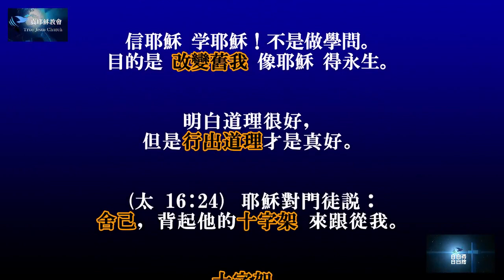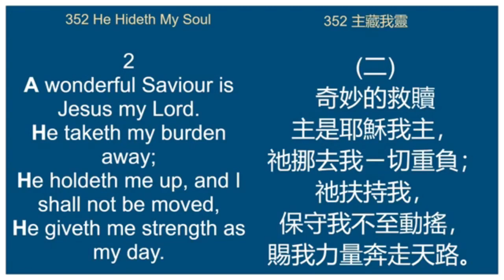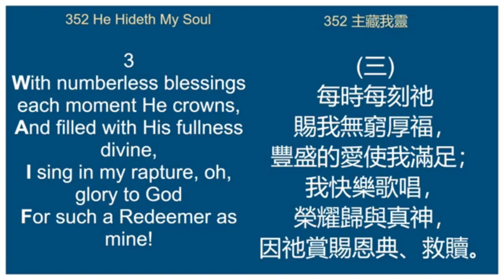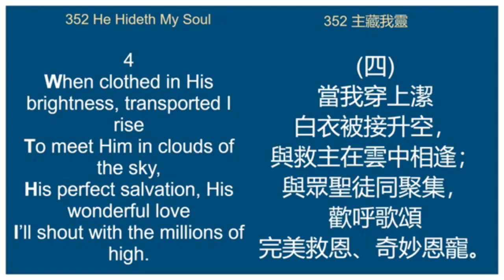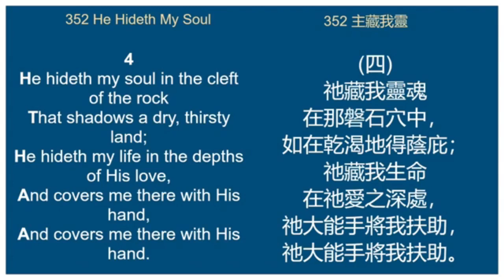【末世重靈修】建立信仰 被召與選上～賴大成傳道